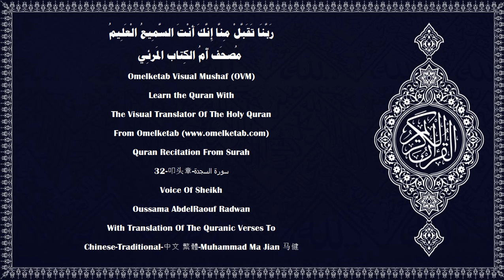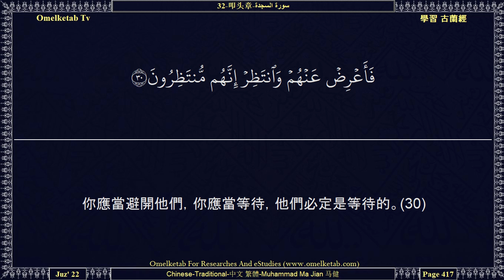32 叩头章 سورة السجدة Chinese Traditional 中文 繁體 Muhammad Ma Jian 马健 Radwan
32-叩头章-سورة السجدة-Chinese-Traditional-中文 繁體-Muhammad Ma Jian 马健-Radwan... [（這）是從全世界的主降示的經典，其中毫無疑義。(2)他們說：「他捏造它嗎？」不然！它是從你的主降示的真理，以便你警告在你之前沒有任何警告者來臨過的一群民眾，以便他們遵循正道。(3)真主曾在六日內創造天地萬物，然後，升上寶座，除他外，你們沒有任何監護者和說情者。你們怎麼不記念呢？(4)他治理自天至地的事物，然後那事物在一日之內上升到他那裡，那一日的長度，是你們所計算的一千年。(5)那是全知幽明的、萬能的、至慈的主。(6)他精制他所創造的萬物，他最初用泥土創造人。(7)然後用賤水的精華創造他的子孫。(8)然後使他健全，並將他的精神吹在他的身體中，又為你們創造耳目心靈。你們很少感謝。(9)]

Surah Name:- 32-叩头章-سورة السجدة-AsSajdah[The Prostration]